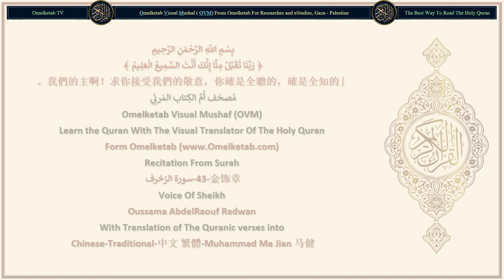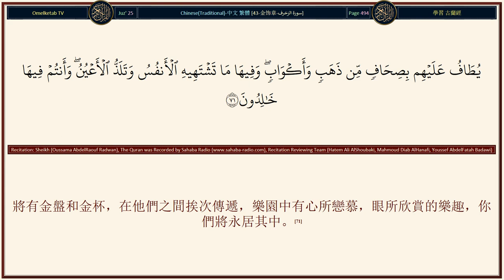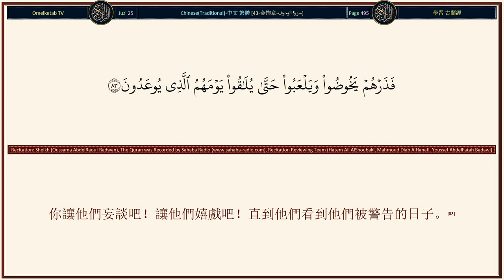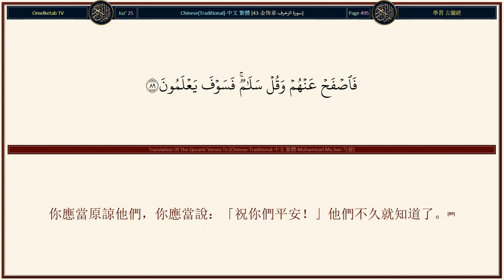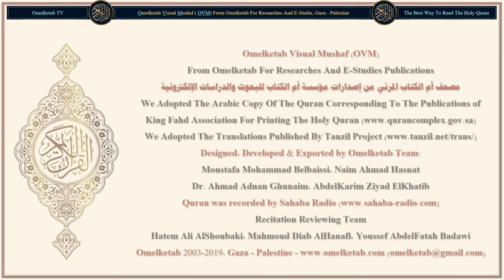43 金饰章 سورة الزخرف Chinese Traditional 中文 繁體 Muhammad Ma Jian 马健 Radwan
43-金饰章-سورة الزخرف-Chinese-Traditional-中文 繁體-Muhammad Ma Jian 马健-Radwan... [哈一，米目。(1)以明白的經典盟誓，(2)我確已以此為阿拉伯文的《古蘭經》，以便你們了解。(3)在我那裡的天經原本中，它確是高尚的，確是睿智的。(4)難道因為你們是過份的民眾，我就使你們不得受教訓嗎？(5)我曾派遣許多先知去教化古代的民族，(6)每有先知來臨他們的時候，他們都加以愚弄。(7)我曾毀滅了比你的宗族更強橫者，先民的實例已逝去了。(8)如果你問他們：「誰創造了天地？」他們必定說：「萬能的、全知的主創造了天地。」(9)他以大地為你們的安息之所，他為你們在大地上開闢許多道路，以便你們達到旅行的目的地。(10)他從雲中降下有定量的雨水，借雨水而使已死的地方復活。你們將來要這樣從墳墓中被取出。(11)他創造萬類，而以船舶和牲畜供你們騎乘，(12)以便你們端坐在上面。然後，在端坐的時候，想著你們主的恩典，並且說：「讚頌真主，超絕萬物！他為我們制服此物，我們對於它本是無能的。(13)我們必定歸於我們的主。」(14)他們把他的一部份僕人，當作他的兒子；人確是明顯的孤恩者。(15)]

Surah Name: 43-金饰章-سورة الزخرف